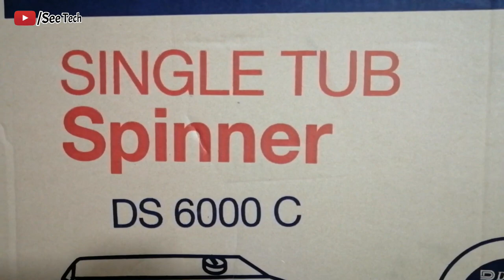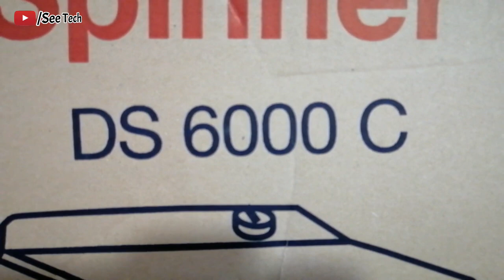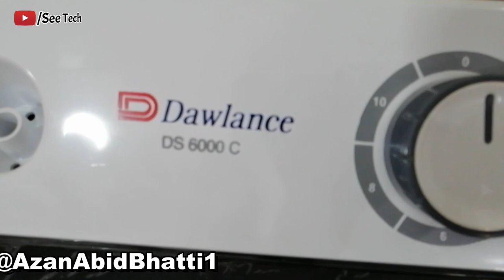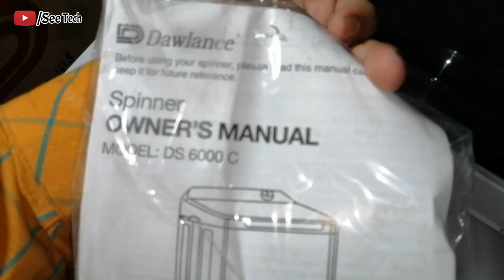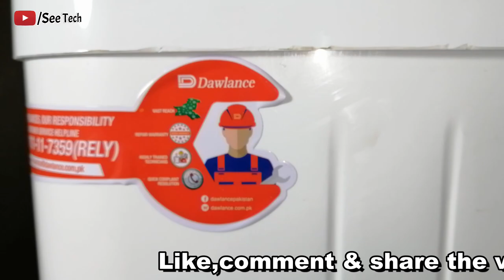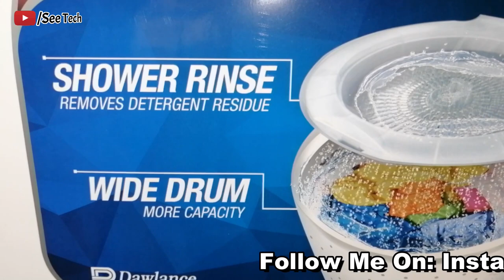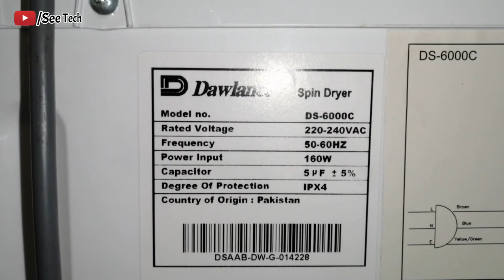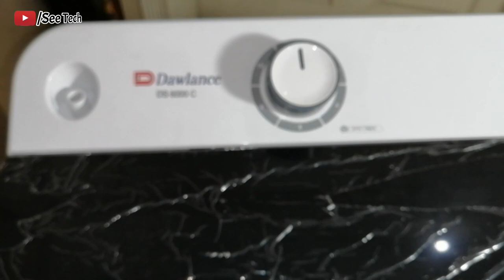Dawlance Spinner (Dryer) DS 6000C Full HD Unboxing Video On See Tech